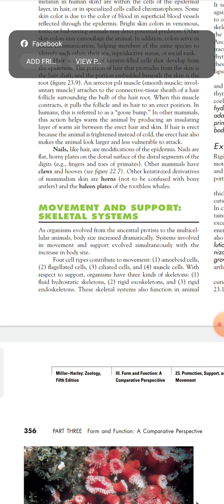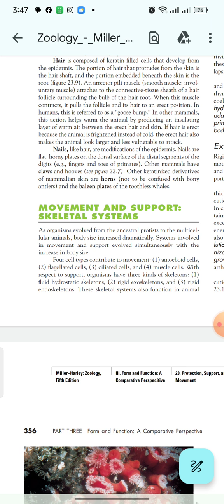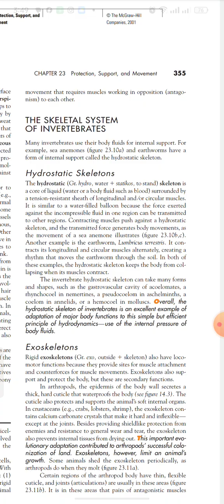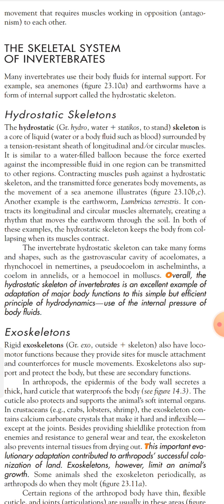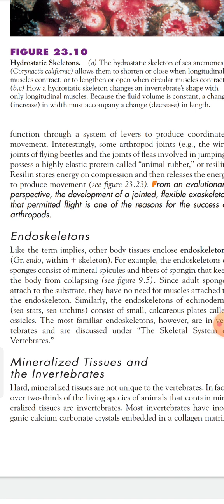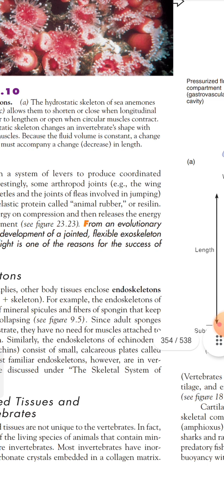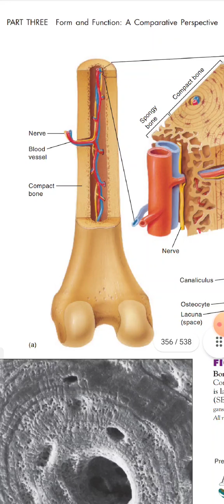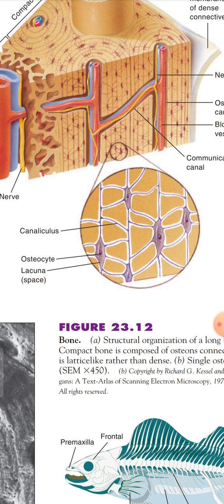Animal form and function lecture 4